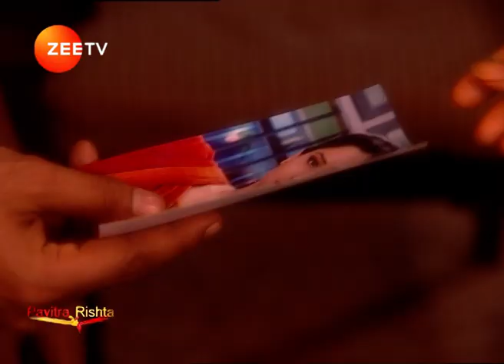Pavitra Rishta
Archana ko lagta hain ki Manav nahin karta usse pasand aur nahin karna chahta usse Shaadi, kya Manav batayega usse apni Dil ki sachi baat?